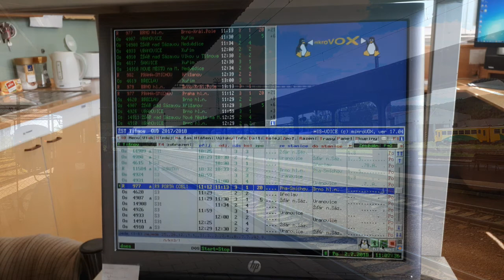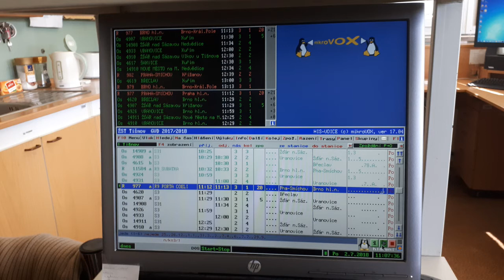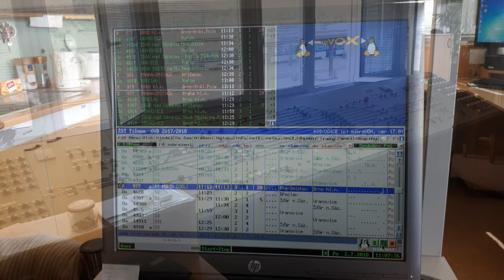Hlášení (Václav Knop) Tišnov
Znělka (Poděbradská brána) - 02:04, 06:21
Sonet (Dobrú noc má milá) - 02:37

00:00 - nastupujte do Os 4931,S3
00:29 - nastupujte do Os 4931,S3
00:58 - Os 4924,S3 přijede
01:32 - Os 4931,S3 odjede
02:04 - Os 4924,S3 přijel (znělka)
02:37 - R 977,R9 Porta Coeeli bude opožděn (sonet)
03:29 - přestupujte do Os 4615,S3
03:55 - Os 4908,S3 přijede
04:34 - Os 4615,S3 odjede
05:04 - Os 4908,S3 odjede
05:36 - R 11584,R9 Svratka přijede
06:21 - R 11584,R9 Svratka přijel (znělka)